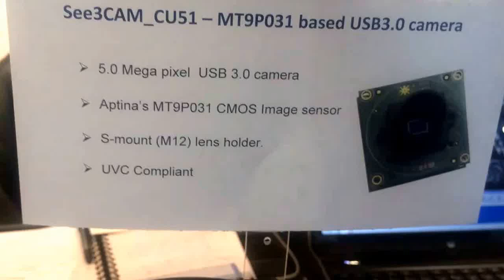e-con Systems showcases See3CAM USB 3.0 camera at Vision 2014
e-con Systems showcases its 5 MPixel See3CAM USB 3.0 camera, which features an Aptina (ON Semi) image sensor, at Vision 2014 in Stuttgart, Germany